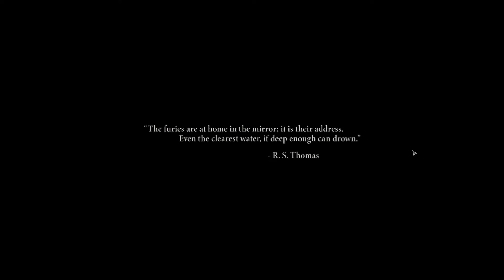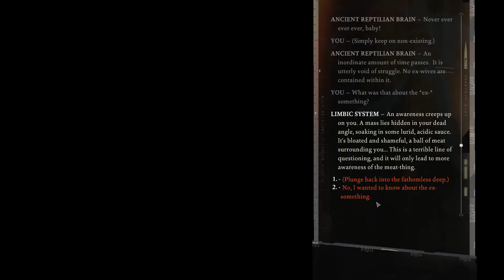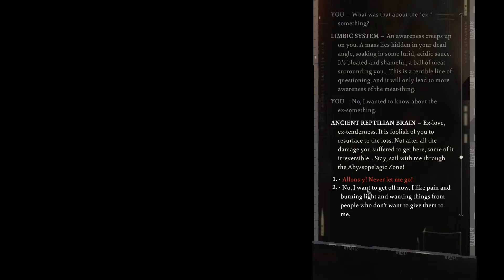In the beginning... Disco Elysium -The Final Cut - Part 1 | Lets Play | Gameplay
In the beginning there was this one cop and his partner solving crimes or something.
Lets play
Lets go play series
Gameplay